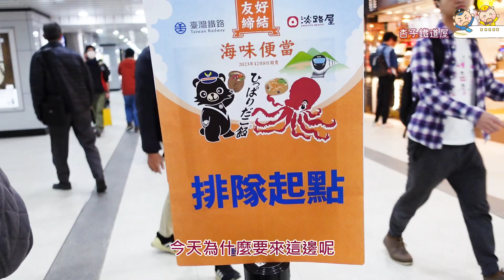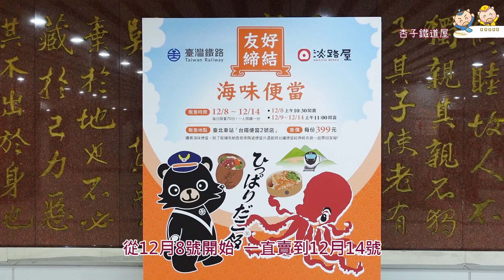吃得到外星人的【海味便當】你搶到到了嗎？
臺灣鐵路 X 淡路屋
友好締結聯名款【海味便當】
販售期間：2023年12月8日~14日
販售地點：台北車站B1(台鐵便當本舖2號店)
每日限量70個
售價：399元(每人限購一個)

非常值得收藏喔